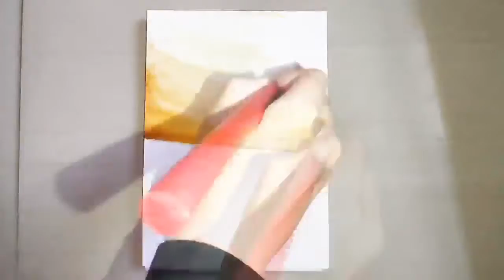Painting a tree and a roed between the grass | Art #18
🎨Here is a video of how to draw a beautiful painting ⭐
🎨try to draw it and send it to me in my instagram link below so i put ur drawing in the beginning of my next videos 🙂
🎨So easy but you must train on it☺✴↗